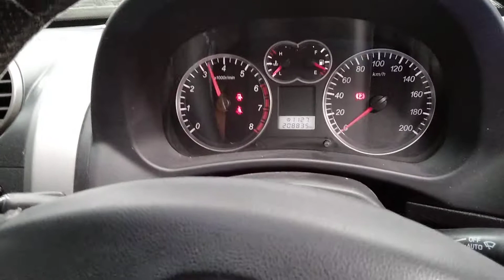2011 GREATWALL X240 2.4i ENGINE TEST NMW07585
SPARE CAR PARTS AVAILABLE FOR GREATWALL X240. ENGINE TESTED GOOD.